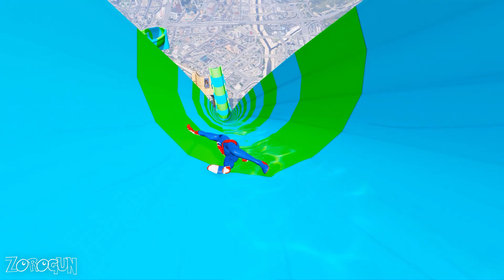GTA 5 SPIDERMAN Ragdolls Compilation Episode17 (Euphoria Physcis Showcase)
GTA 5 SPIDERMAN Ragdolls Compilation Episode 017(Euphoria Physcis Showcase)
HI GUYS IAM ZOROGUN AND
I MAKE GTA5 RAGDOLLS, PARKOUR, AND OTHER FUNNY GTA VIDEOS
DEVICE: ASUS ROG STRIX G15
TOOLS I USE:
RECORDER: OBS STUDIO
EDIT: DAVINCI RESOLVE 18
GAME: GTA5
IF YOU REALLY LOVE CONTENTS LIKE THIS,
NOTE: if anyone has issues with copyright, please inform me
everything is recorded and edited by me.